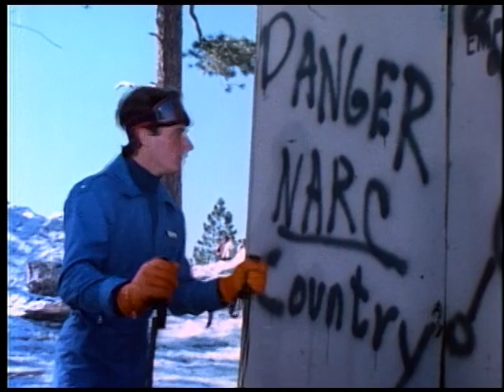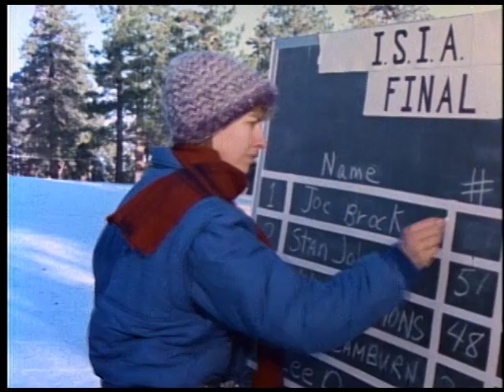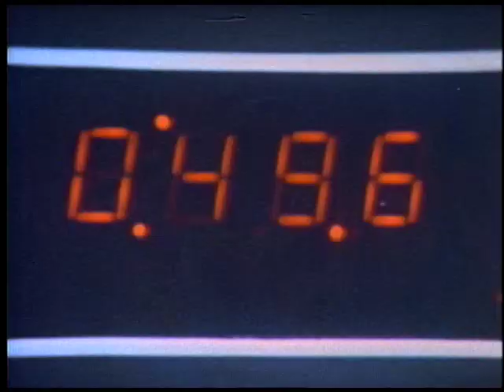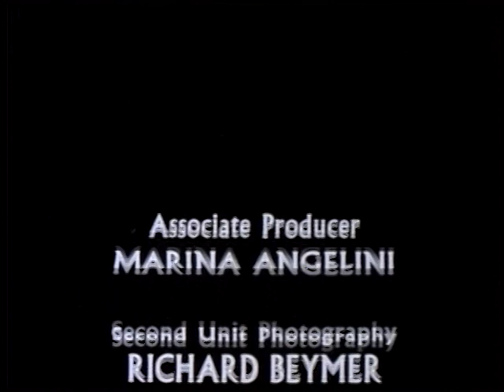High Powder, Show # 819 (1982) | Insight Powered by Paulist Productions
Bill Reed sees the ski team captain deal drugs to his best friend, Rick, who takes down an amphetamine to increase his courage during an important downhill ski race. Rick wins the race but an argument breaks out when Bill tells Rick he's taking stupid chances. Later, while on drugs, Rick wipes out and ends up in the hospital paralyzed. Despite the accident, the captain continues to deal drugs to other members of the team, making another accident imminent. Bill feels he cannot stand by and do nothing while this is going on. Yet he doesn't want to squeal. He confronts the pusher, but is brushed off. Finally, he decides to go to the police. When the team finds out, he is ostracized. He pays the price for defying peer pressure and taking a stand against that which is evil.

Writer
Richard Fielder

Director
Mike Rhodes

Producer
Mike Rhodes

Actors
Dick Van Patten | James Van Patten | Tim Van Patten | Sherry Dursey | Ralph Macchio